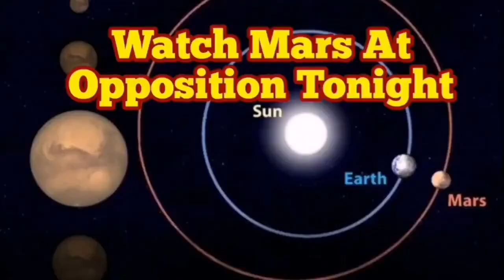Let's Observe The WIZARD Nebula NGC 7380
Here in this video I have used these optical instruments :
Meade LX90 ACF 8 Inch Schmidt-Cassegrain Telescope.
Celestron 0.63X focal reducer.
Unbranded Chinese 2 Inch Star Diagonal.
APM HDC 20mm 100 Degrees Ultra Wide Angle Eyepiece.
Baader Oxygen-III 8nm Filter For Visual Astronomy.

NGC 7380 is a young open cluster of stars in the northern circumpolar constellation of Cepheus, discovered by Caroline Herschel in 1787. The surrounding emission nebulosity is known colloquially as the Wizard Nebula, which spans an angle of 25′. German-born astronomer William Herschel included his sister's discovery in his catalog, and labelled it H VIII.77. The nebula is known as S 142 in the 1959 Sharpless catalog (Sh2-142). It is extremely difficult to observe visually, usually requiring very dark skies and an O-III filter. The NGC 7380 complex is located at a distance of approximately 8.5 kilolight-years from the Sun, in the Perseus Arm of the Milky Way.
The cluster spans ~20 light-years (6 pc) with an elongated shape and an extended tail. Age estimates range from 4 to 11.9 million years. At the center of the cluster lies DH Cephei, a close, double-lined spectroscopic binary system consisting of two massive O-type stars. This pair are the primary ionizing source for the surrounding H II region, and are driving out the surrounding gas and dust while triggering star formation in the neighboring region. Of the variable stars that have been identified in the cluster, 14 have been identified as pre-main sequence stars while 17 are main sequence stars that are primarily B-type variables.